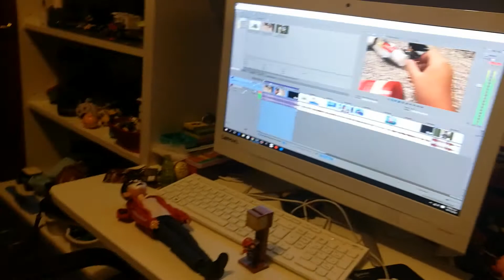Las aventuras de Mario y Sonic (cap6)